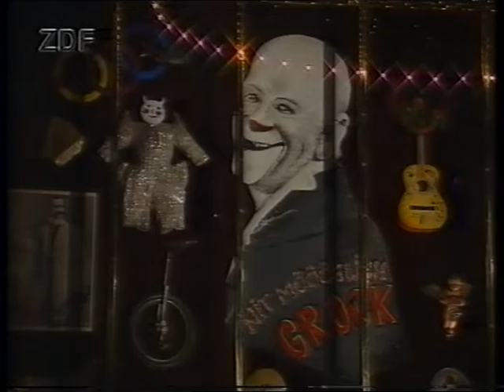(ZDF) Peter-Frankenfeld Gala zum 80. Geburtstag (1993)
-Leider fehlt der Schluss-
Ausstrahlung am 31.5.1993 in Deutschland und Österreich.

Der große Entertainer Peter Frankenfeld (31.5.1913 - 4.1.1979) wäre 1993 achtzig Jahre alt geworden.
Zu diesem Anlass hatte das ZDF eine große Gala produziert, durch die Sendung führten (mit grauenhaftem Vollplaybackgesang): Dieter Thomas Heck, Max Schautzer, Karsten Speck und Wolfgang Lippert.
Außerdem würdigten diverse Prominente ihr Vorbild Frankenfeld, wie zB. Jürgen von der Lippe, Otto Waalkes u.a.